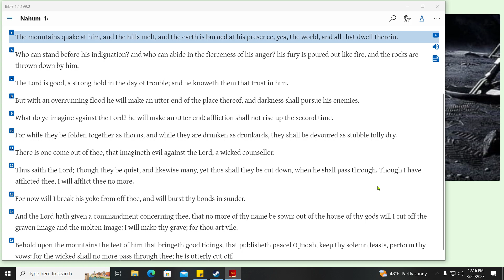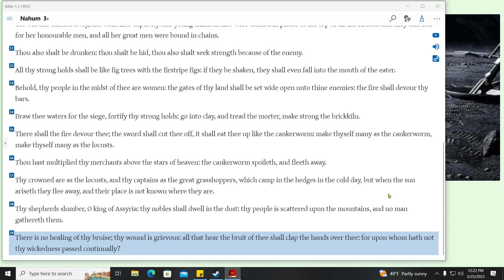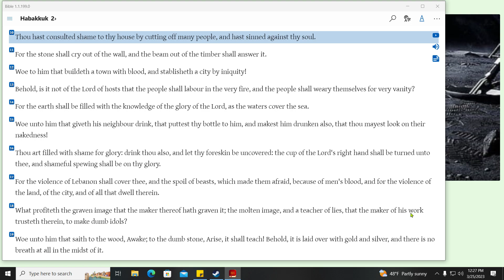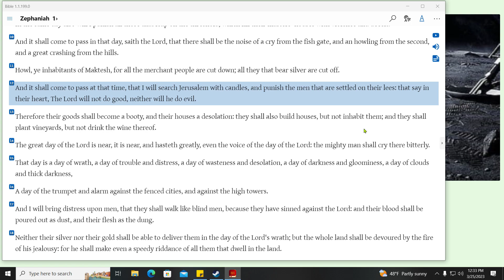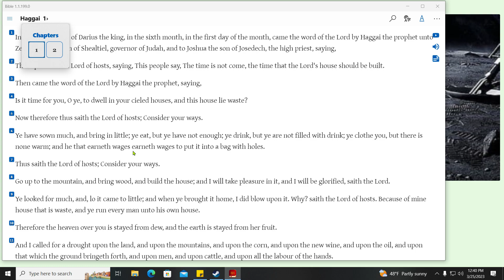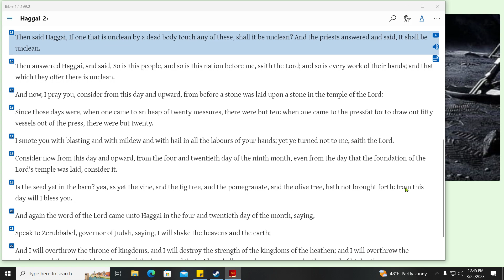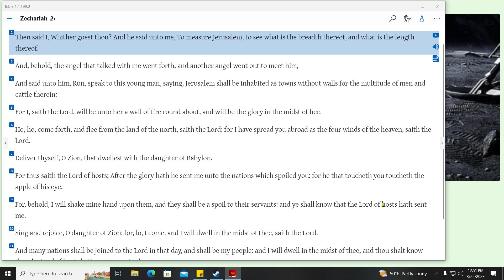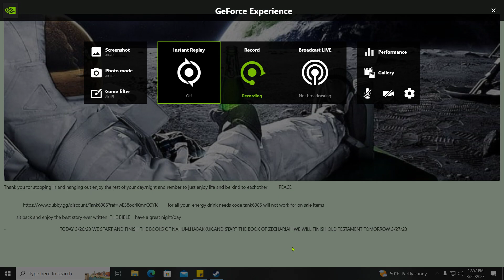THE BIBLE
TODAY  WE START AND FINISH THE BOOKS OF NAHUM,HABAKKUK,AND START THE BOOK OF ZECHARIAH TO CHAPTER 5